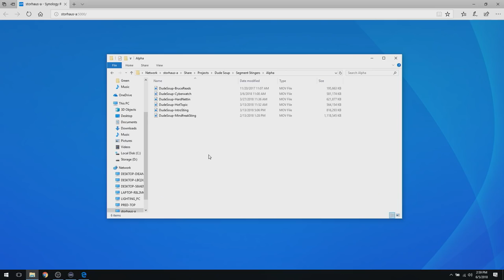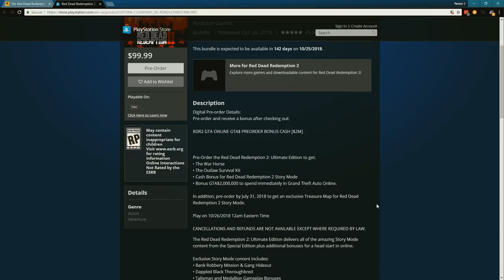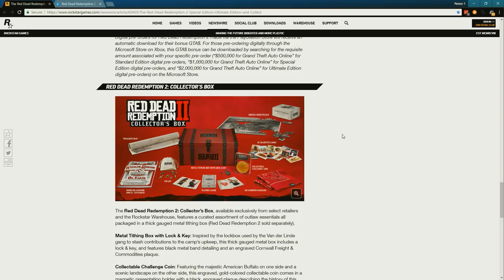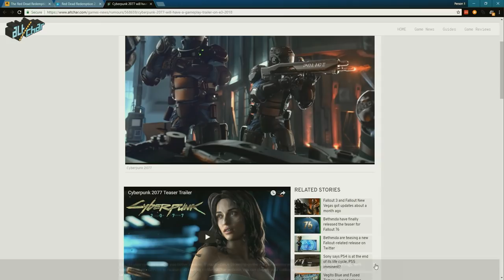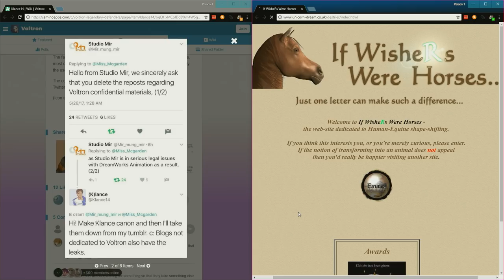FALLOUT 76: WHAT IS VAULT 76? - Dude Soup Podcast #177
Get the Dollar Shave Club Daily Essentials Starter Set for just five bucks

This week, Lawrence and the boys discuss every damn little thing in that mysterious new Fallout 76 trailer as well as:
7:30 - What we know about the game.
32:35 - What we hope the game has in store for us.
53:00 - Larr Gets Pissed: Red Dead Redemption 2 Edition!
1:04:40 - Cyberwatch 2077
1:18:15 - Hard Nettin'.

DRUNK E3 STARTS JUNE 9!

[Rockstar] The Red Dead Redemption 2: Special Edition, Ultimate Edition, and Collector's Box

CYBERWATCH:
[Alt/Char] CD Projekt Red will show Cyberpunk 2077 gameplay trailer on E3